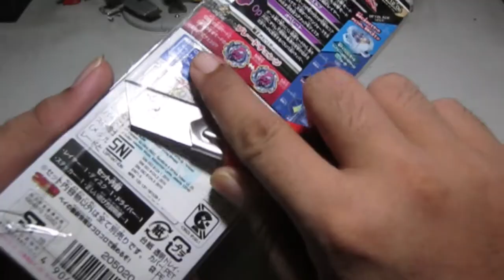BEYBLADE BERKEPRIBADIAN GANDA! Takara Tomy Hell Salamander 12 Op Unboxing & Test Battle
Lebih baik telat daripada tidak sama sekali.

Yak itulah kalimat yang tepat untuk menggambarkan keadaan ketersediaan BeyBlade Burst secara resmi di Indonesia

Setelah terjeda release gap sekitar setahun akhirnya BeyBlade season Chouzetsu sudah dapat kamu miliki di toko mainan terkemuka di Indonesia. Salah satu Bey Cho-Z yang menarik dan layak dimiliki adalah Hell Salamander 12 Operate yang merupakan Balance Type dan termasuk Bey kompetitif sehingga dapat diandalkan dalam perlombaan.

Apa saja keunggulannya bisa kamu simak sendiri di sini, enjoy!!